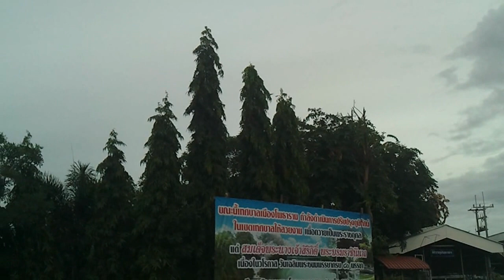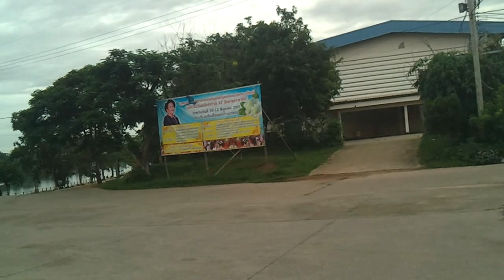Macaw free flight in the morning 2012